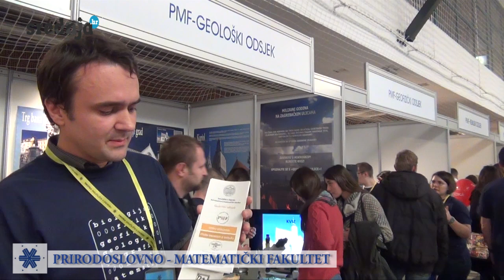SREDNJA.HR - predstavljanje fakulteta - PRIRODOSLOVNO-MATEMATIČKI FAKULTET